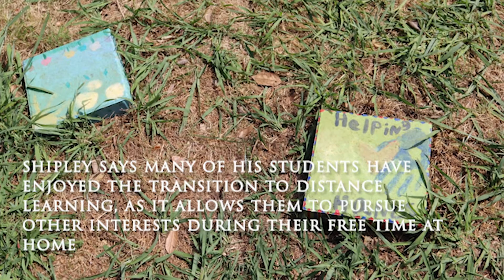Coping with Covid: Elementary Education – Interview with Jason Shipley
This interview vignette is part of a larger project centered around elementary educators and how they've managed the shift from in-person instruction to the virtual classroom. This specific interview is with Gifted and Talented teacher, Jason Shipley, and he describes how his specific students have adapted to online learning.